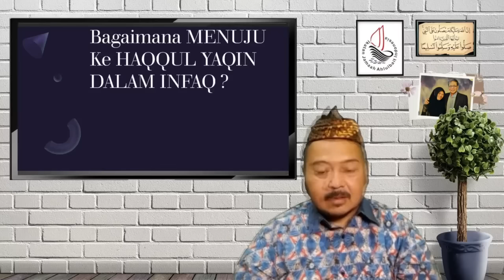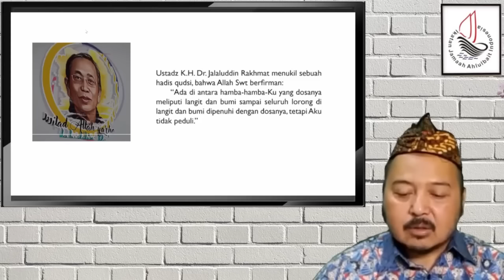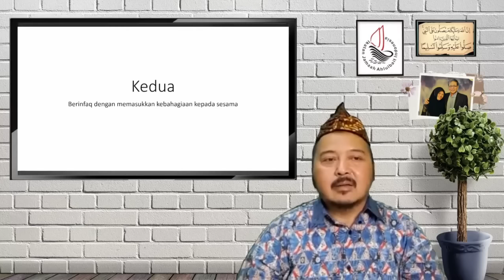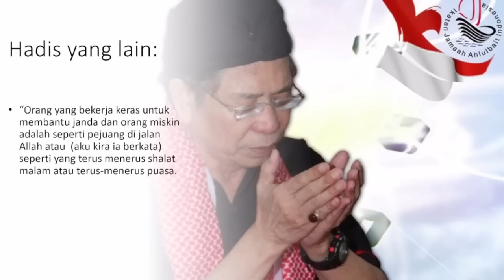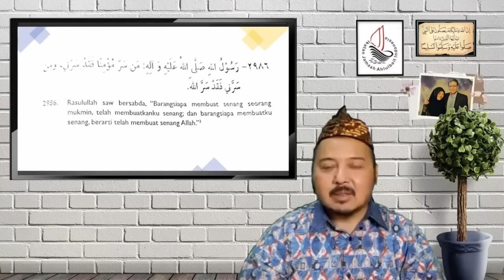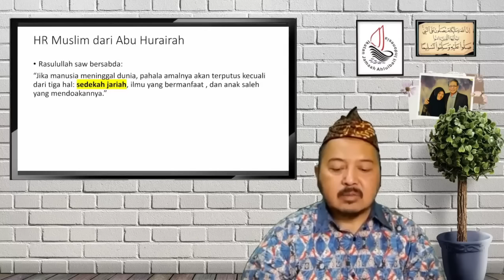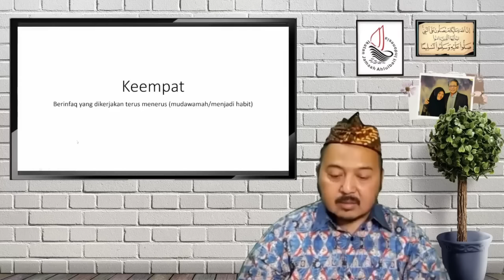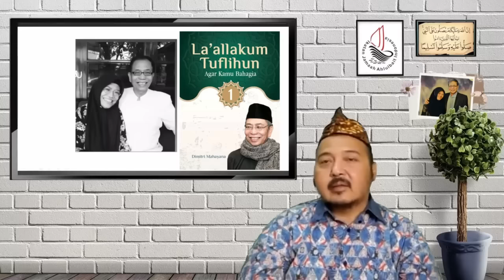Menuju Infaq Haqqul Yaqin, Meneladani AllahYarham-Risalah Al-Walaayah & Ma'rifatun Nafs (Bagian 14)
Jam 19:30 s/d 20:07

Tema :
Menuju Infaq Haqqul Yaqin, Meneladani AllahYarham KH. Jalaluddin Rakhmat
(Edisi Spesial Milad AllahYarham KH. Jalaluddin Rakhmat)

Terimakasih